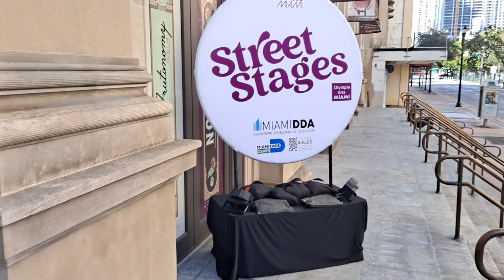Alexander Mikhaylovsky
Jazz Duo.